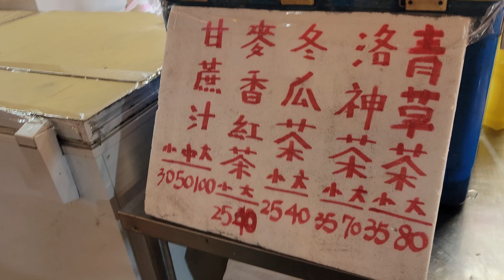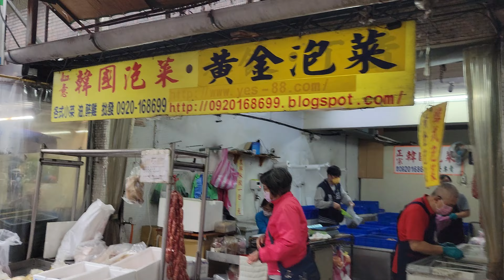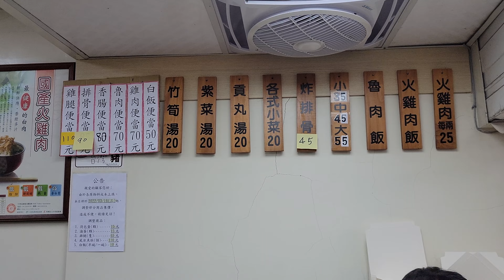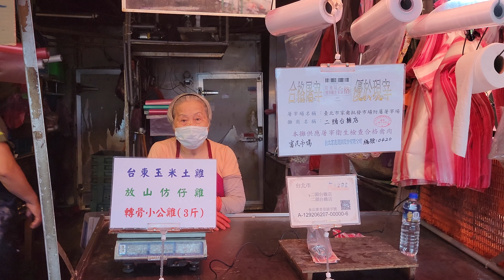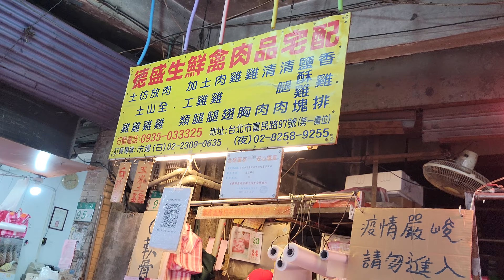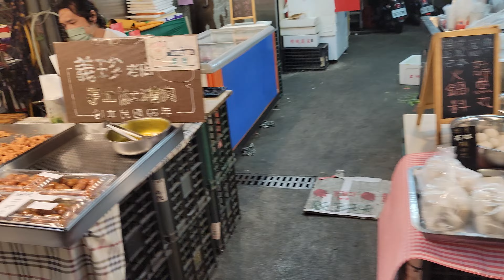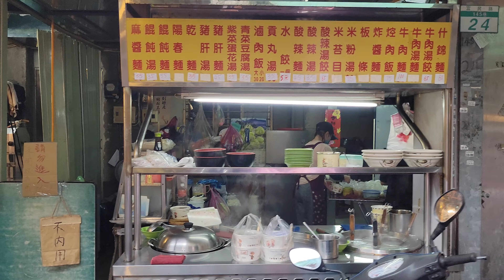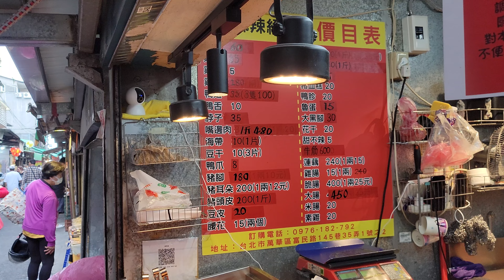*2022/04/23/北市 萬華區 台北漁產零批場 【Meck大叔】